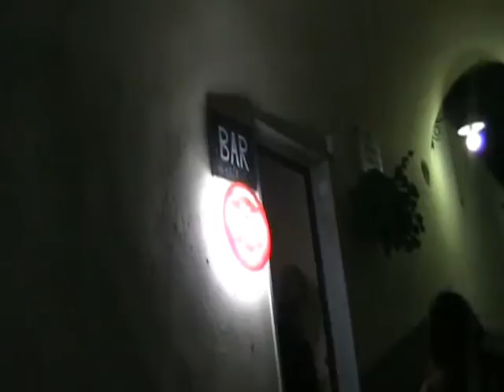San Donato di Val Cimino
Colonia di vacanze organizzata dalla Regione Lazio, in collaborazione con l''associazione Tetezana Onlus per i bambini del Madagascar.
Era a San Donato in Val Cimino (FR) insieme ai bambini dell'Ecuador.